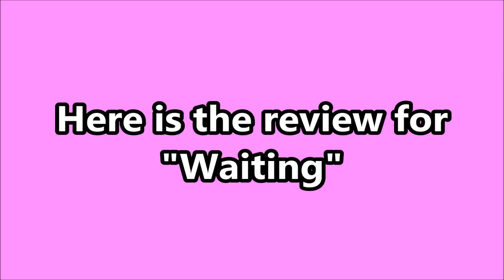SpongeBob SquarePants Season 5 Review: Rise and Shine/Waiting/Fungus Among Us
22tigerdude reviews the episode about Patrick's morning routine, the episode about SpongeBob waiting for his toy to arrive in the mail, and the episode where SpongeBob starts to get the contagious fungus. What are his thoughts on all three pairings? find out here.